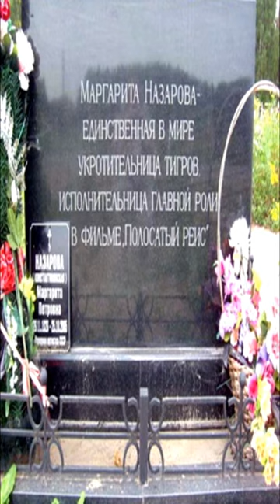❂МОГИЛА МАРГАРИТЫ НАЗАРОВОЙ❂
❂Могила Маргариты Назаровой❂ Обзор могилы деятеля культуры,известной Актрисы кино,Дрессировщицы тигров,Артистки цирка,Народной Артистки РСФСР,Маргариты Петровны Назаровой.Актриса снималась в фильмах "Случай в тайге","Опасные тропы","Полосатый рейс" и некоторые другие.Маргарита Петровна Назарова скончалась в результате сердечного приступа,ей было 78 лет.Актриса была похоронена в Нижегородской области на Федяковском кладбище.